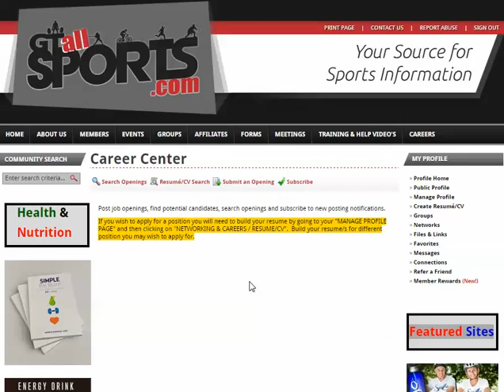GT All Sports Career Center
Free Sports web site offering free membership.  Membership privileges allows for free Job Postings and Searches.  This site offers Profile listings that are searchable, Event Submissions, and over 100 different Groups that you can join.  Post your job openings today within the community of sport enthusiasts.